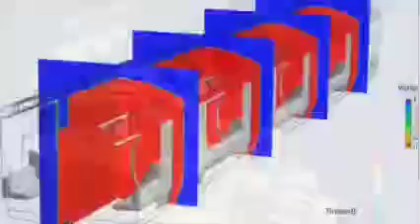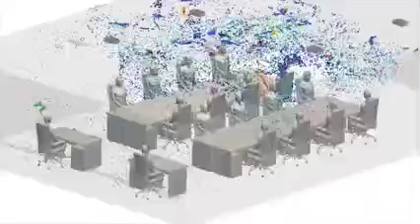12 มกราคม ค.ศ. 2022